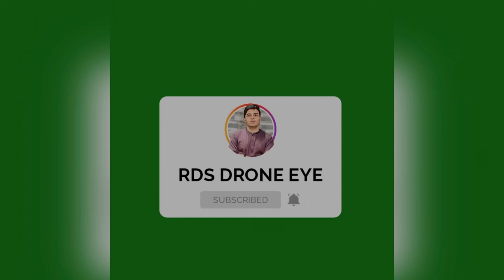AAJ BHT MAZA AYA 😊😀 | VLOG#12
DRIVE FROM THANDIANI TO ABBOTTABAD
OPTP
BURGER
JUNGLE
VLOG DAILY
VLOGGING